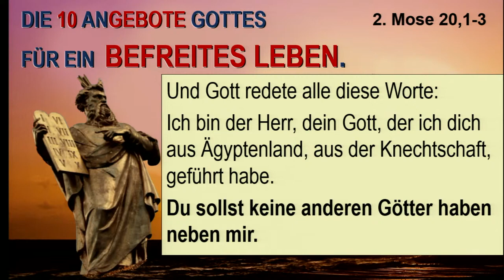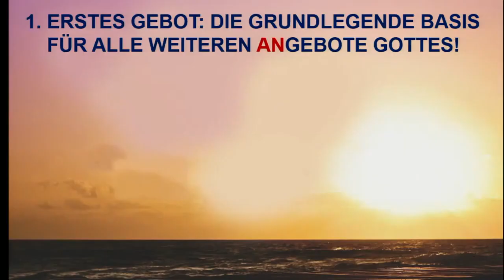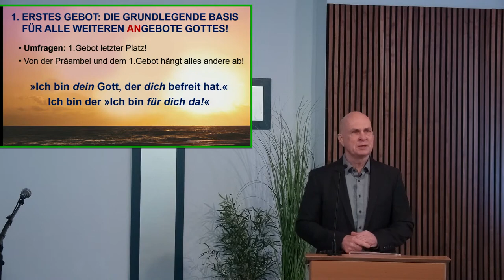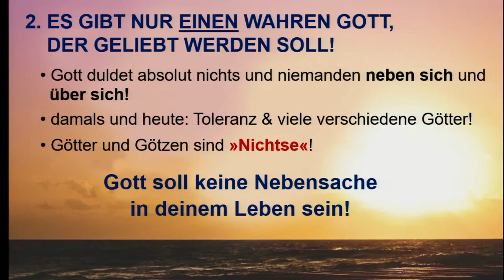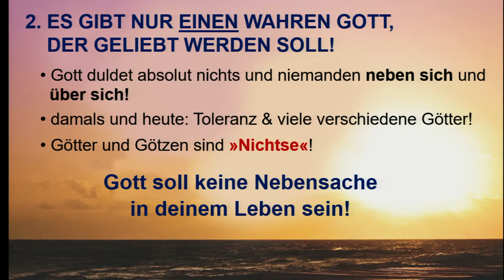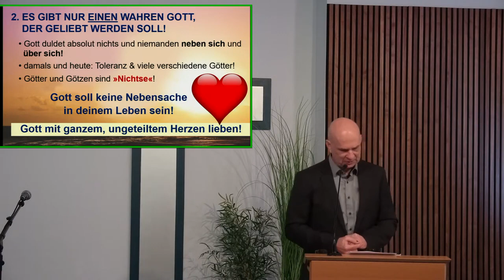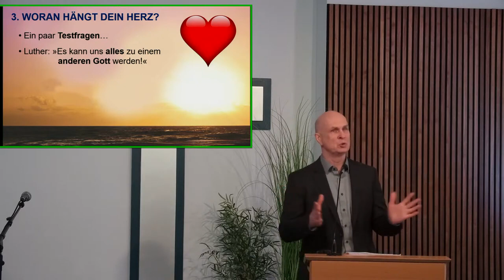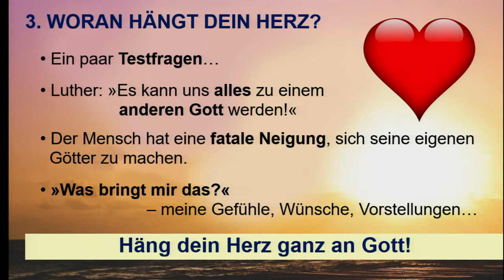05.02.2023 | Die 10 Angebote Gottes für ein befreites Leben | 1 - Nur Einer! | U.Wosylus